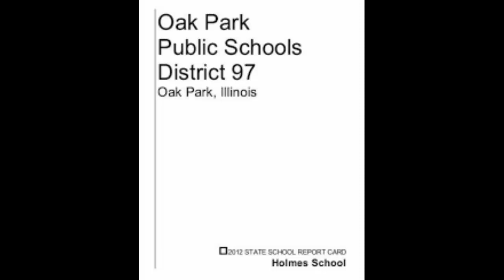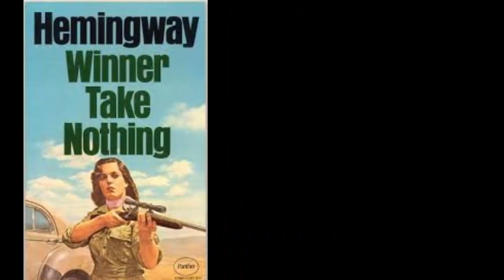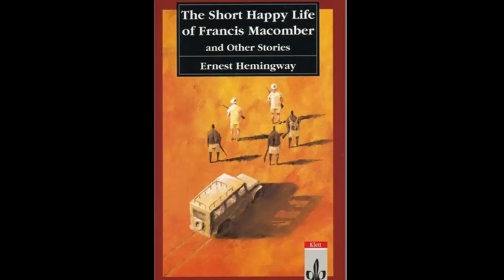Ernest Hemingway; An Introduction in Urdu